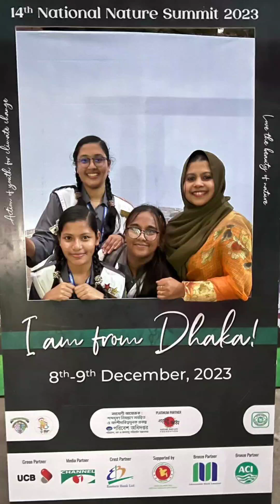National Awardee December 10, 2023